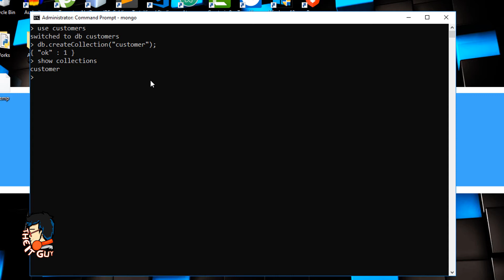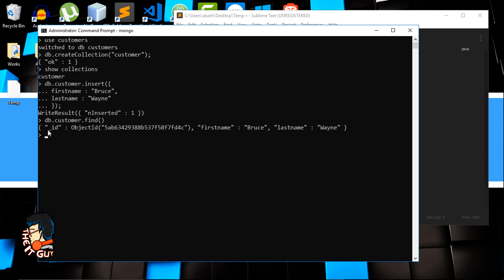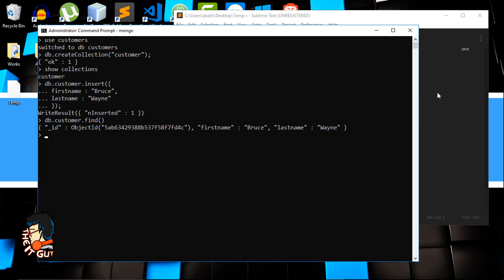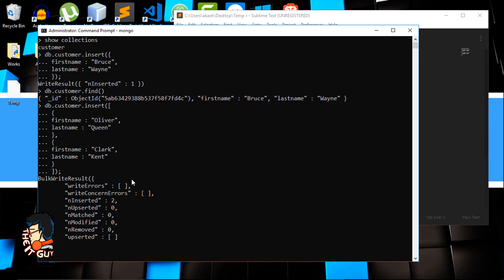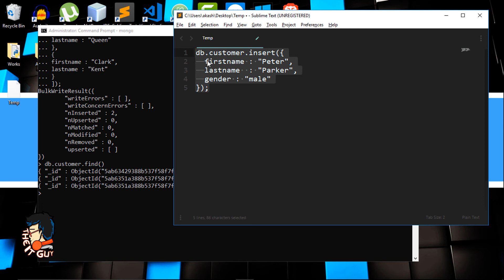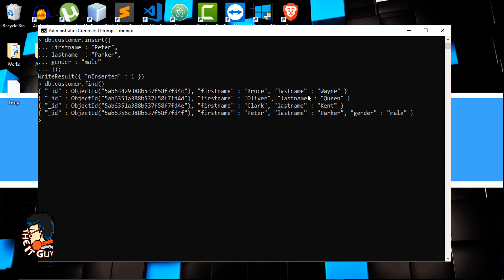MongoDB Tutorial For Beginners - #4. Understanding Collections and Inserting Data in MongoDB [2018]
Welcome to the 4th video of Series MongoDB Tutorial For Beginners.In this video we'll see how to Create Collections in MongoDB.
In the Later part of the video we will also Learn how to insert Data into MongoDB Database

So Form this video and on we will learn the basic CRUD (i.e CREATE,READ,UPDATE & DELETE) application in MongoDB.

Hardware:
Macbook Pro M1 (2021)
MOCA 360°
Green Soul Gaming Chair
Logitech Mouse
Magic Mouse